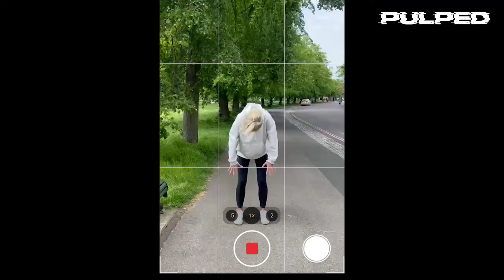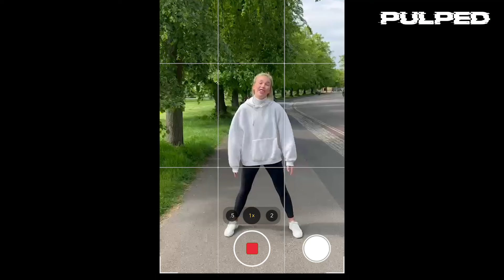Pranksterz | Viral Dance Sensation | Comedy | Get Pulped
Pranksterz follows a cast of actors unleashing havoc on the general public in a series of ridiculous situations and outrageous pranks.

Nobody is safe from our team of intrepid pranksters –  get ready for awkward moments and embarrassing situations as members of the public are unwittingly dragged into a series of ridiculous street pranks.

In this episode: Social media gives everyone the opportunity to find fame and fortune, and there’s no better way to get yourself trending than with a viral dance on TikTok.

A wannabe dance influencer is ready to introduce her new dancetok viral dance routine to the world, but is the world really ready for her?